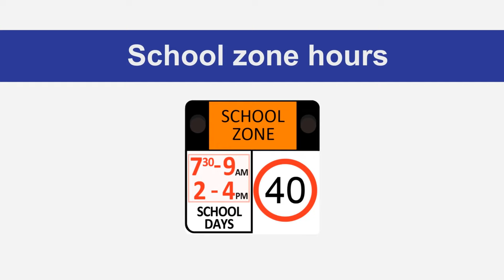Road Rules: School Zones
Brush up on your road rule knowledge by viewing the top ten misunderstood road rules animations.

The animations outline some of the rules the NSW community have said they need more clarification on, like mobile phone laws, roundabout rules and how and why we enforce in school zones.

Road safety largely depends on road users being able to understand and follow the road rules, so share the animation links with your friends and colleagues and refresh your memory!

For more information on road rules download the Top 10 misunderstood road rules in NSW guide